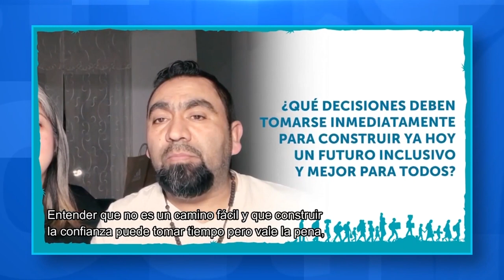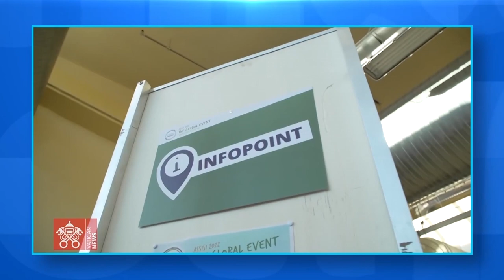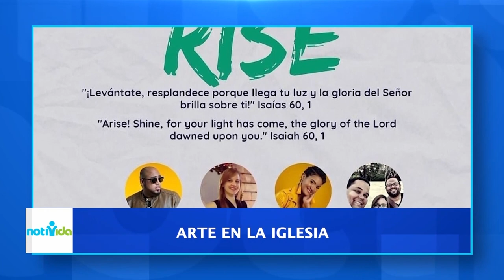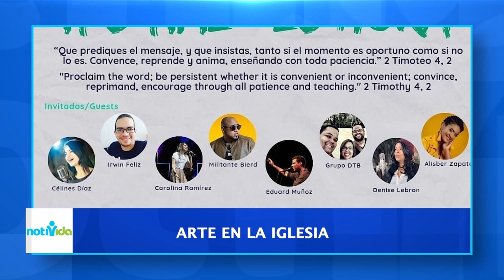NotiVida - Episcopado Dominicano cumplió su 60 años de su Constitución Oficial